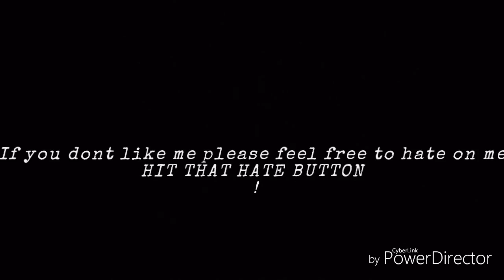ANDRZEJ FONFARA HIRES VIRGIL HUNTER AS NEW TRAINER THE POLISH PRINCE HAS CHOSEN A NEW ADVISOR